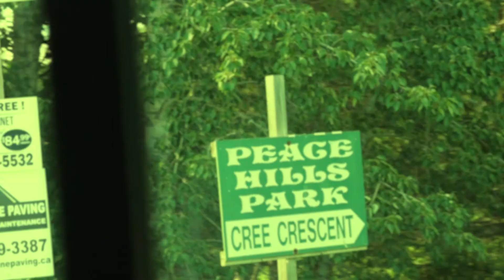Amnesia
I am so excited to share with you my new short film called Amnesia! Amnesia is an exciting, creepy psychological thriller. Sean, the main character, is framed for a murder he did not commit and he is on a mission to find the killer and put him to justice. However as he finds more clues down the road the killer becomes more sinister then he realizes.